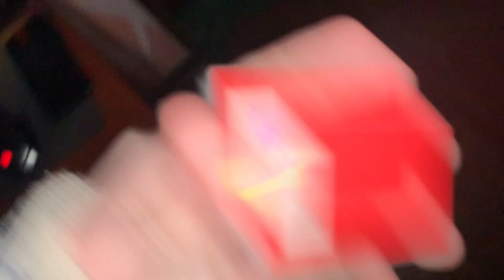ASMR | Pure Mouth Sounds at 100% Sensitivity ( Fast & Aggressive, wet/dry )